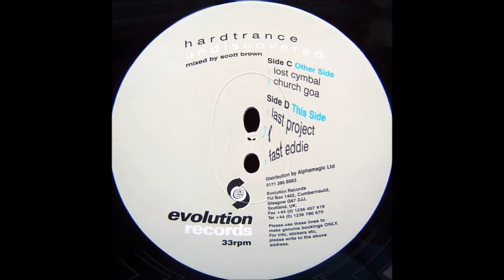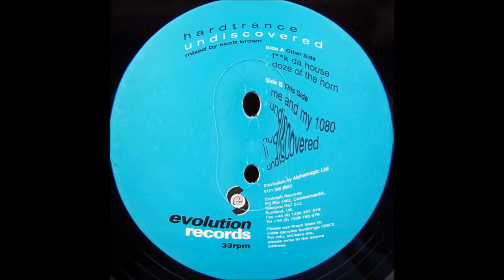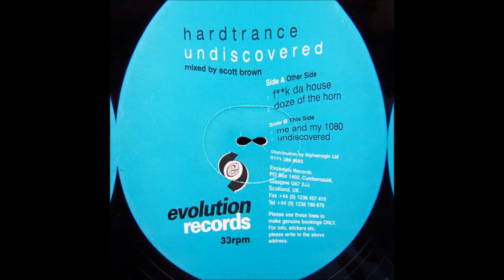Hard Trance - Fuck Da House - Evolution Records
Hard Trance ‎– Undiscovered
Label:Evolution Records ‎– EVLP4
Format:2 × Vinyl, LP, Album
Country:UK
Released:1996
Genre:Electronic
Style:Hardcore, Hard Trance, Happy Hardcore